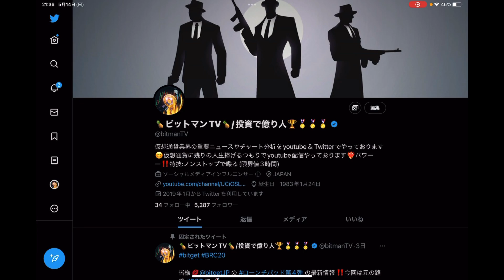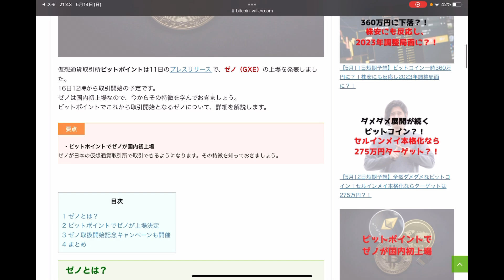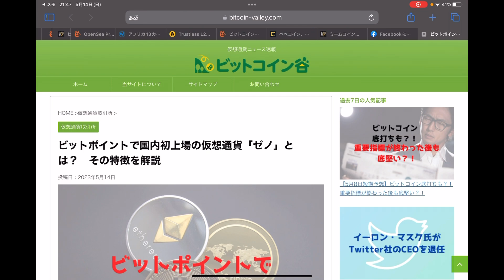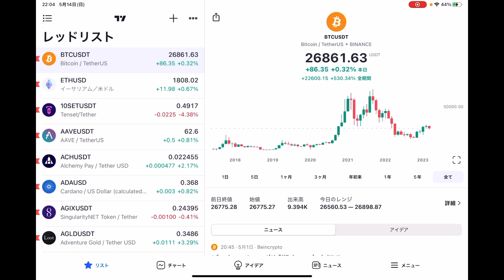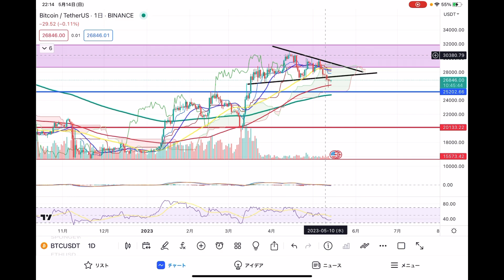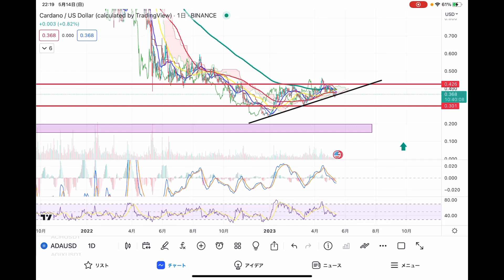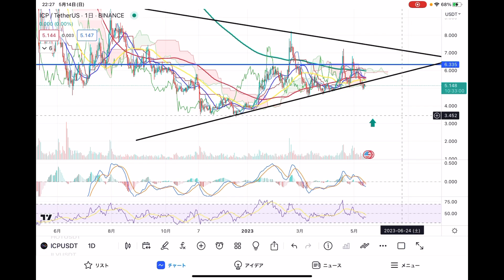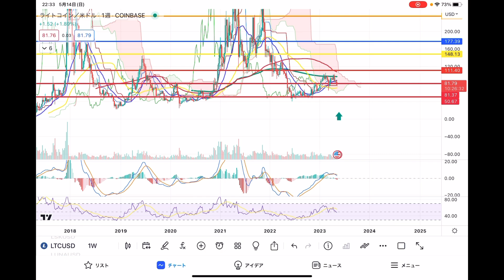明日も元気良く週を始めよう‼️パワーー‼️面白くない相場はすぐに終わるぜ💋人は減るより増えていく🚀明日への活力にBTV❣️【仮想通貨 BTC.ETH.ADA.ICP.LTC】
💯『Bitget』
世界デリバティブ取引所ランキング4位‼️大手取引所の中で『コピートレード』を売りとしている今最も勢いのある取引所😊特に入りたての方でポジション取りが分からない方にはオススメ✨
＊bitmanTVの専属大会もこちらの取引所で開催しております😊

 💯『Bingx』
ハッキリ申し上げまして😑この取引所ほど投資の幅が広がる仮想通貨取引所があるのか❓バイナンスが作れなくなった今‼️他の取引所には無い強みを発揮しまくっているBingx‼️オススメ上位に急浮上💋是非ともご活用いただけたら大変嬉しゅうございます🙇‍♂️

💯『FXGT』
2019年からの新興取引所‼️なんといってもMAX1000倍の超ハイレバ対応😳(追証ナシ‼️)仮想通貨だけでなく、株式や株価指数など幅広いトレードに対応‼️更にボーナスがとにかく多いのでお試しにも最適です😊

💯『bybit』
日本の方には使いやすい安定人気の取引所。レバレッジ100倍の取引が出来てさらに追証なし❗️現物も扱い開始で一推しの取引所😊

💯『Gate.io』
現物メインの方は絶対チェ〜ック‼️現物コインの鬼‼️‼️数がハンパ無くある取引所💋今注目の通貨が鬼取扱いされています😊バイナンス等大手取引所に上場前の通貨が購入可能❗️
当然先物でも勝負可能✨

0:00 オープニング
13:50 重要ニュース
22:58 ビットコイン
30:55 イーサリアム
34:38 ADA
37:02 ICP
40:23 LTC